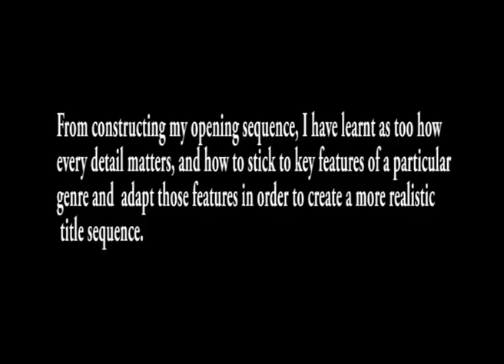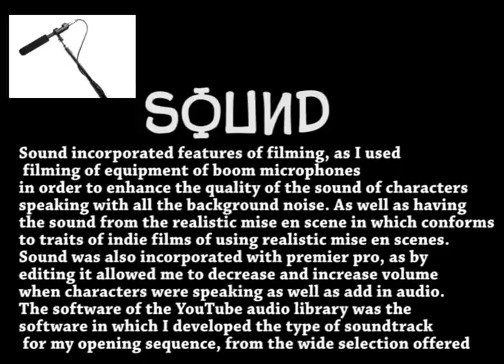What have you learnt about the technologies from the process of constructing this product?